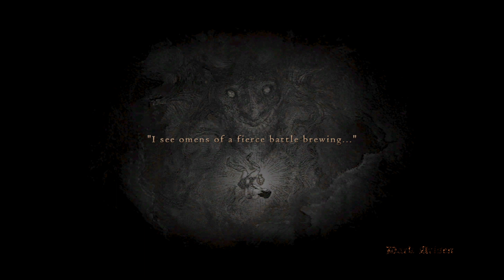Just some random Dragon's Dogma gameplay:"Daimon an his cheap point blank Vortex!!"